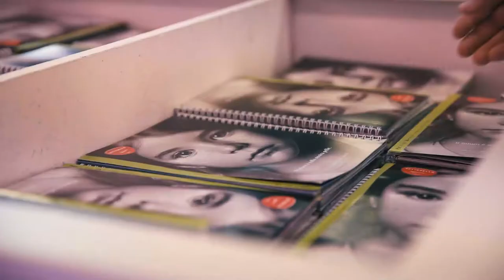Lineapelle 99 Feb. 2022 - Day 2